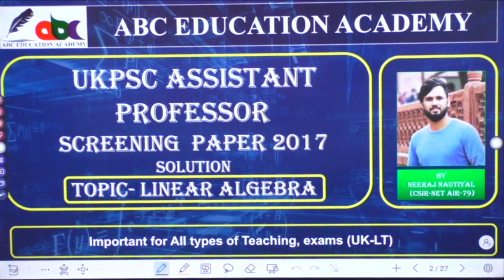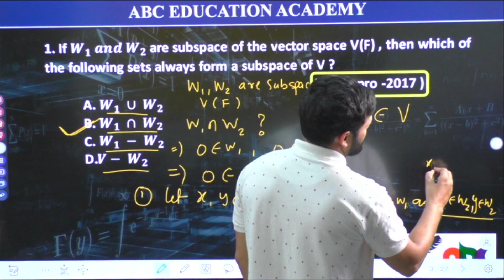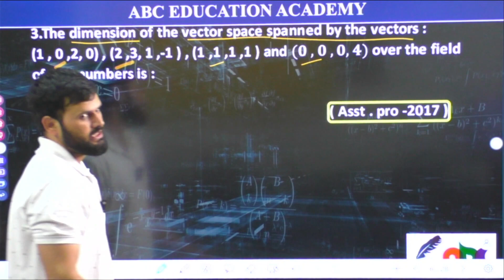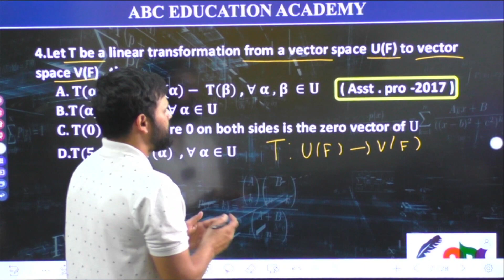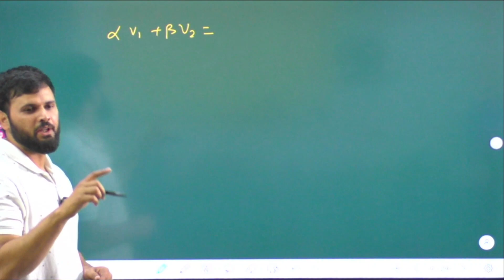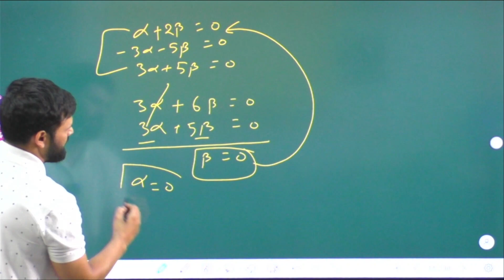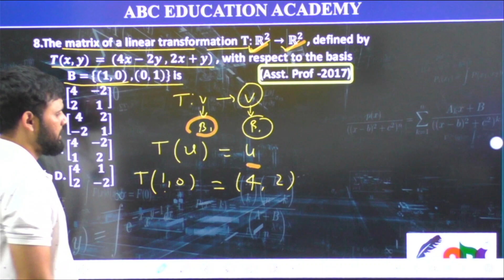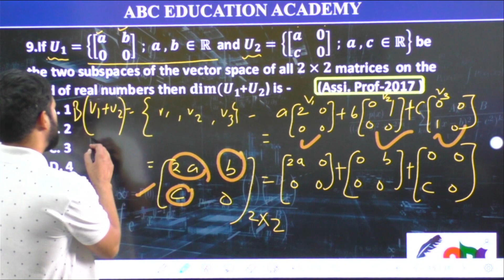असिस्टेंट प्रोफेसर उत्तराखंड -2017 | MATHEMATICS PAPER SOLUTION | LINEAR ALGEBRA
UK-PSC Assistant professor Paper Solution 2017
part -01 , topic - Linear algebra
important for all ukpsc and uksssc exams